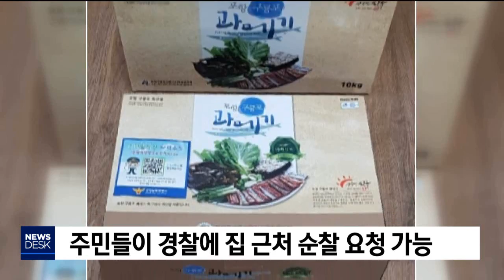주민들이 경찰에 집 근처 순찰 요청 가능[포항MBC뉴스]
포항남부경찰서는
이 달 27일까지 주민들이
직접 시간과 장소를 정해
경찰에 순찰 요청할 수 있는
'탄력순찰' 집중신고기간을
운영하고 있습니다.
           ◀ＥＮＤ▶

특히 남부경찰서는
포항구룡포과메기협동조합과 협업을 통해
과메기 포장박스에
순찰신문고로 바로 연결되는
QR코드가 삽입되어 있는 스티커를 부착해
탄력순찰 제도를 홍보하고 있습니다.